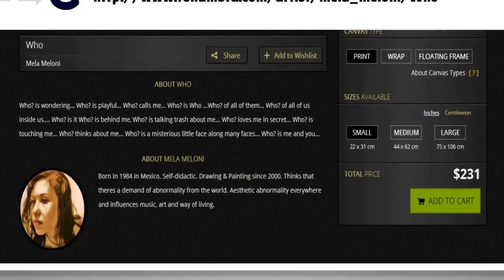The Marketplace That Brings Art To Your Home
When was the last time you went to a gallery or a museum? It’s probably longer ago than you’d might like. Nowadays we can watch art anytime, anywhere we want on our smartphone. But is this the same experience? Don’t we need a context with the piece of art?

That is exactly what our vlogger Mehrad thought when he co-created Fenumbra. This is an artist platform and art marketplace with the goal of making art more accessible. They want to bring art to venues that aren't traditional for art while promoting the artist and their artworks message. Every artwork they sell get’s a gallery feel, so every piece of art should have a description. They are basically transforming a venue into a gallery because they believe art can changes our lives just like music!

The artists featured by Fenumbra come from all over the world. The collections they curate to display in pop up venues are based on a theme so their styles might be different, but all of the pieces of art are still trying to convey the same feeling.

Abu Dhabi
The platform is originated in Abu Dhabi. Why did it start there? Because, according to our vlogger, art in Abu Dhabi can be broken down to two categories. one, elite galleries and venues and two, Ikea stock photos. These two opposites make it heart for the artist to have an impact because you either have to be rich or will never fully understand the story behind a picture. Fenumbra believes the message is a big part of the artwork! In Abu Dhabi art is not accessible to everyone on a day-to-day basis so they are trying to bring art to the people, instead of letting people look for art. In that way art can change peoples lives in the same way as music.

Donating
Fenumbra realized that lots of artists make art that is related to a particular cause such as the humanitarian crisis in Syria or elephant poaching in Kenya so they started a special program: Art+Heart. Art+Heart makes it possible for the artist to donate a piece of their profit to a good cause that matches their artwork.